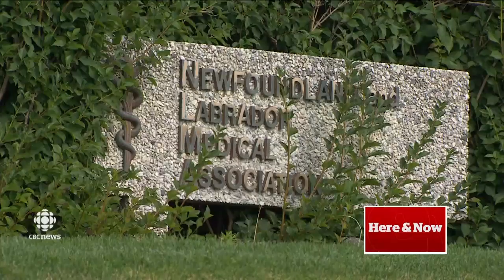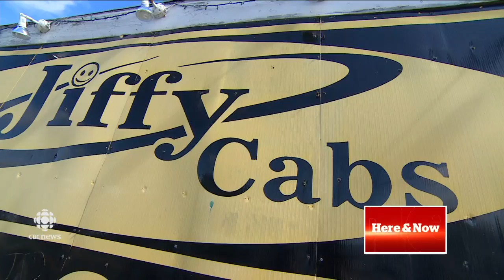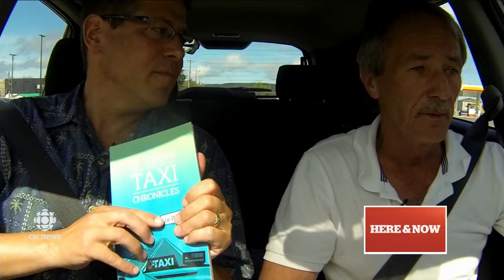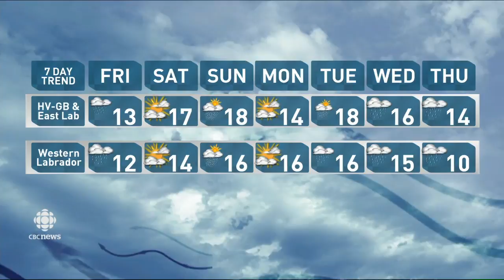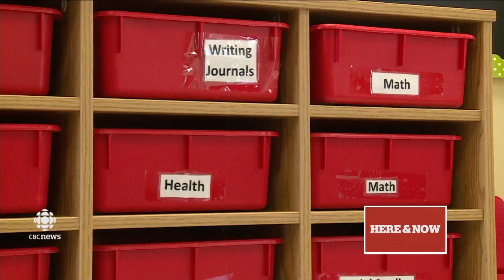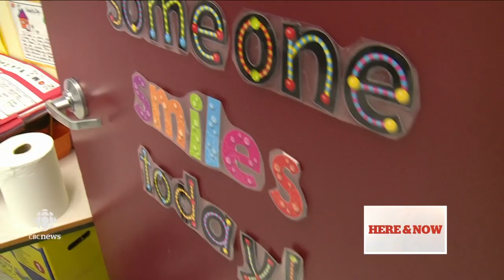CBC NL Here & Now Thursday September 7 2017